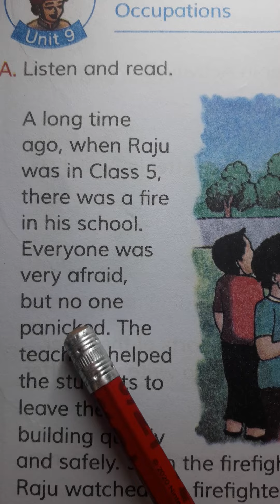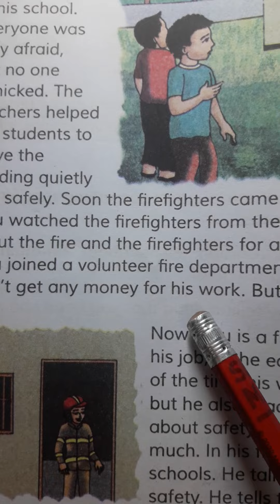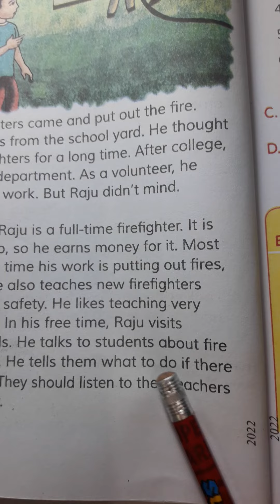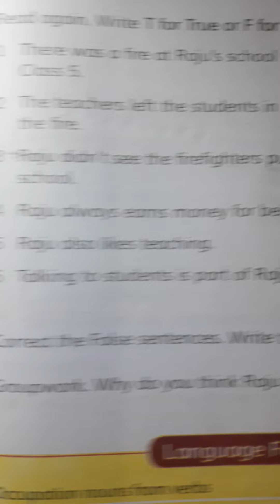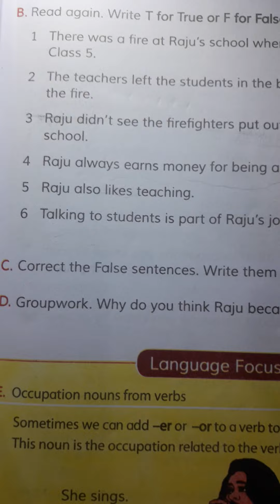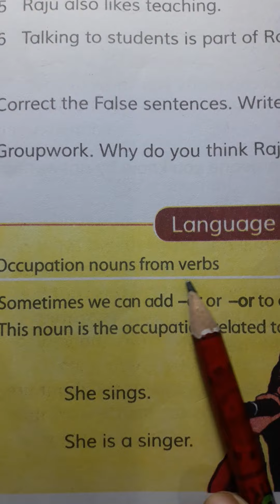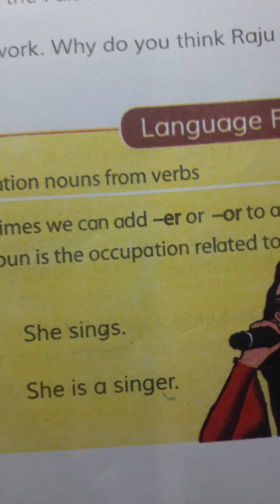Class Five. Unit 10. Lesson 1-5. My Home District.